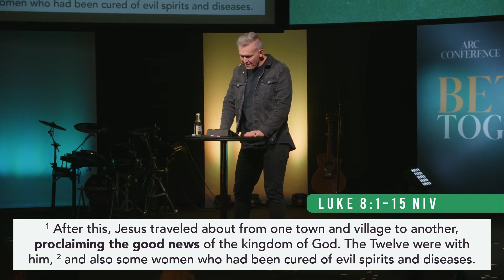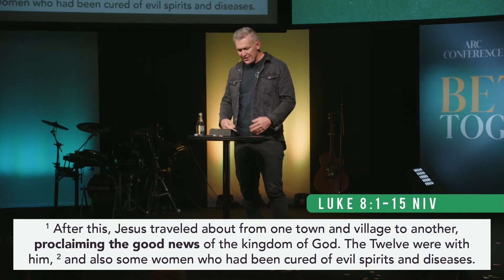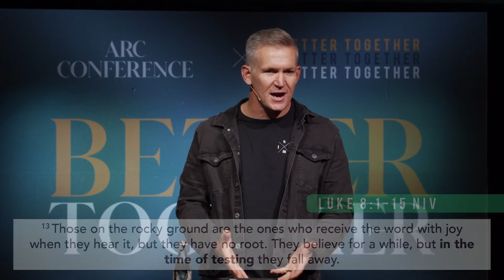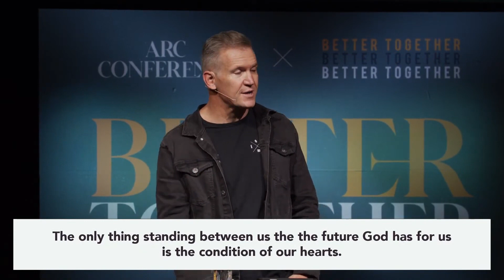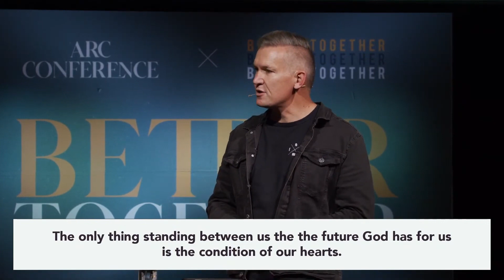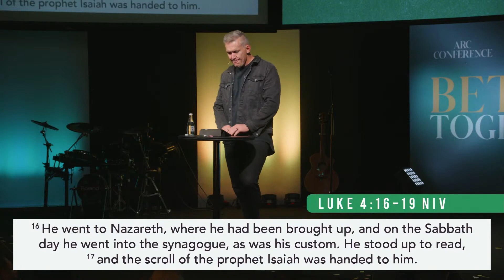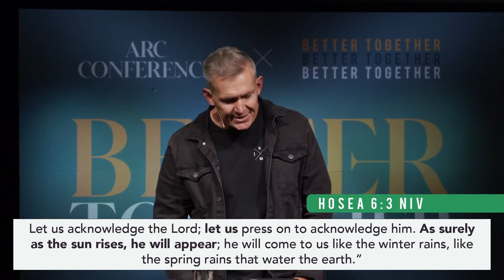ARC Conference 2021 | Paul van Coller